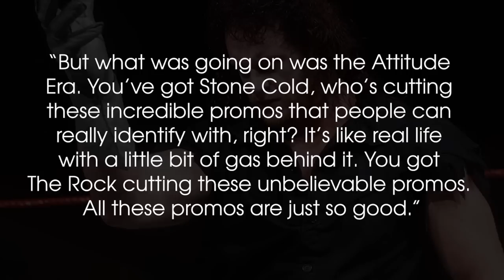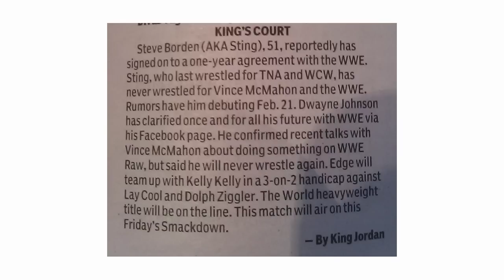Undertaker: The Legacy Of The Streak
The Undertaker's Wrestlemania streak was a spectacle unlike any other. Undertaker on WWE's grandest stage did everything you could imagine. He told stories, he made movie like entrances, he had spectacular matches. Its considered one of the greatest records in pro wrestling history. Heres a look at Undertaker's entire Wrestlemania run from start to finish.